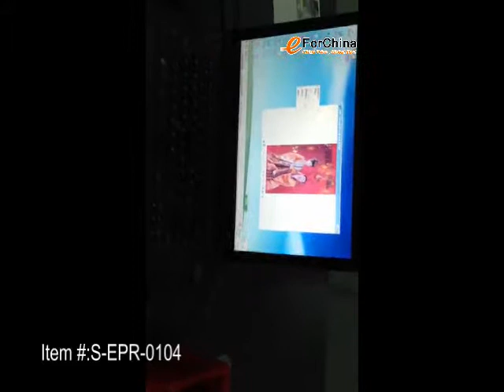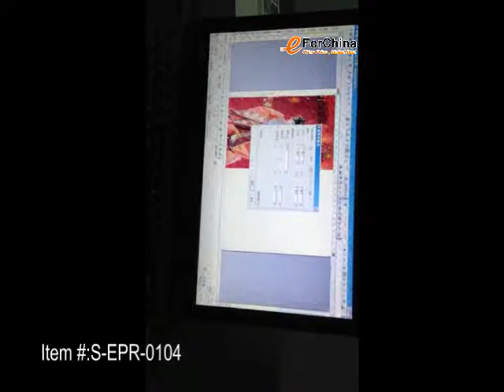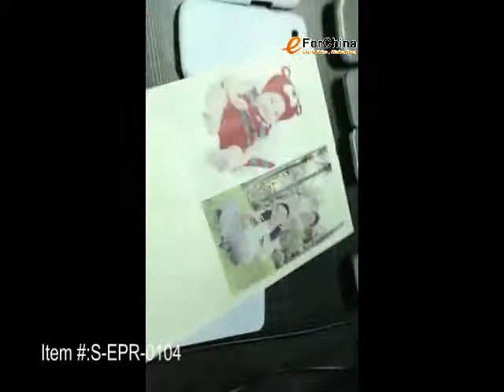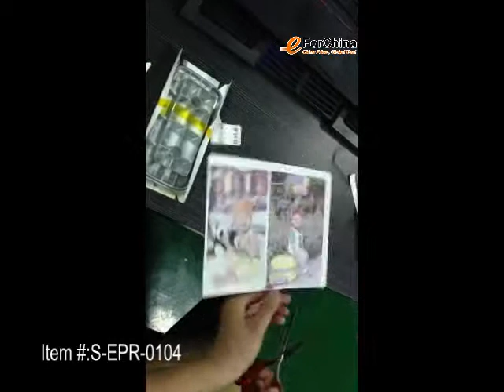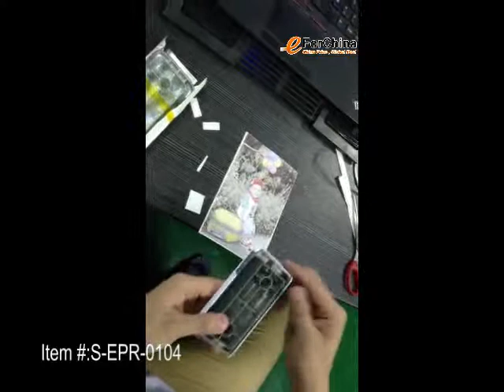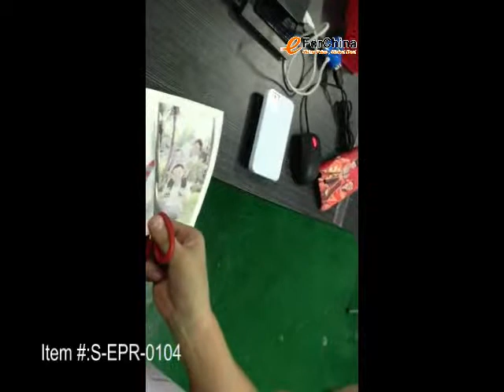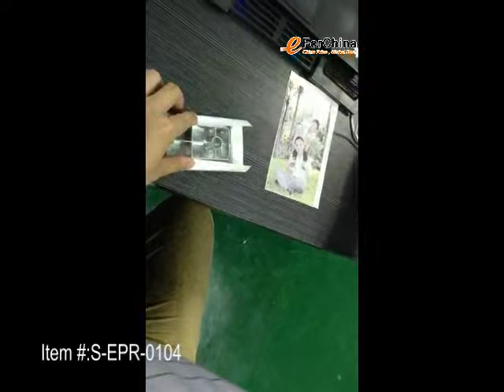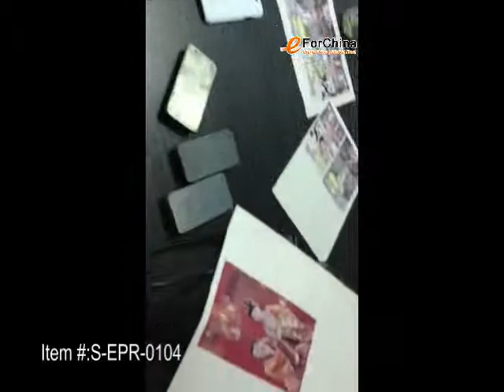eForChina - Multi-function 3D Vacuum Sublimation Heat Press Machine 1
1) Gross Power: 2800W

2) Plate Type: Gravure

3) Voltage: 110V / 230V

4) Usage: Paper Printer

5) Automatic Grade: Semi-Automatic

6) Type: Heat Press Machine

7) Item: 3D Sublimation Press

8) Function: Multi Function Heat Press

9) Use Size: A3

10) Vacuum Flow: 33L/min

11) On heating: 1300W; Heating: 1300W

12) Maximum vacuum:-640mmHg

13) Vacuum pump: 150W

14) Size: 62cm x 47cm x 32cm